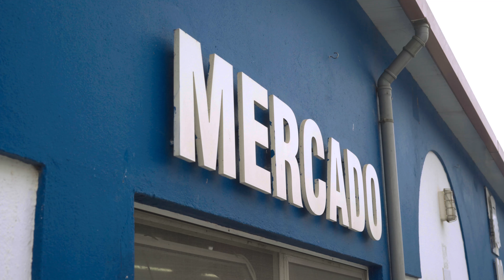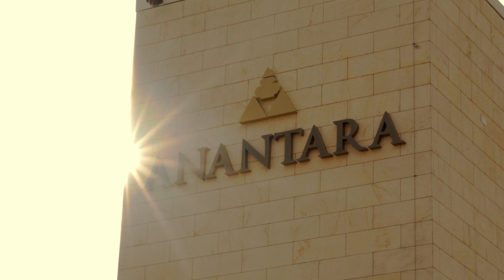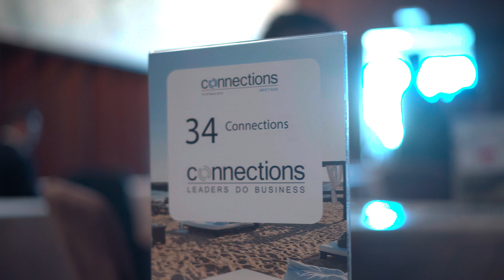Connections Meetings Algarve, Portugal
The latest edition of Connections Meetings took place at Anantara Vilamoura Algarve Resort, Portugal 15 - 18 Mar 2018. Connections Meetings is the global networking and event organiser exclusively serving senior leaders and experts in the meetings industry. We brought handpicked leaders from the meetings and incentives industry together to do business and to discuss the trends and challenges facing the marketplace. Thanks to everyone who made this event possible, we couldn't have done it without you! Thanks to all our sponsors  Turismo de Portugal, Anantara Vilamoura Algarve Resort, Pine Cliffs, A Luxury Collection Resort,  Conrad Algarve, St James's Hotel and Club from London, Portugal No Limits, VIP Chauffeurs.

CONNECTIONS MEETINGS

At Connections Meetings we match you with relevant buyers or suppliers, enabling you to forge valuable MICE connections and share ideas through memorable experiences. We carefully curate the content of our thought leadership sessions, so that you leave with more knowledge, a fresh perspective and new ideas for your MICE business.

Meetings suppliers are just 30 to 40 of the most relevant and hand-picked meeting supplier brands. Suppliers are the most relevant and handpicked meeting supplier brands including national, regional and city convention bureaus, hotels, DMCs, as well as event services.

Meetings buyers represent a wide variety of Meetings buyers from all over the world, half representing corporate and incentive meeting planners, eager to book their next international board meeting or global sales kick-offs, half looking for partners to support their industry conventions and exhibitions. All are focused on doing business in the Meetings sector.

EXPERTS, DESTINATIONS AND VENUES WE MENTION
+ Luis Coelho - Anantara Vilamoura Algarve Resort
+ Isabel Correia - VIP Chauffeurs
+ Hicham Mhammed Alaoui - Experience Morocco
+ Cristina Nugas - Portugal No Limits
+ Eva Theissen - Hotel Zoo Berlin
FOLLOW CONNECTIONS WAY:
Video - Action Video